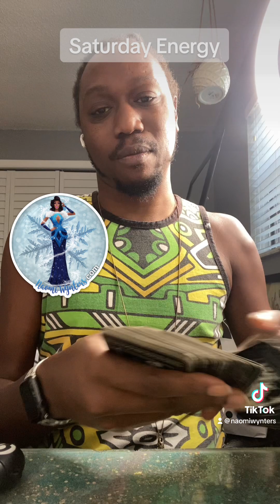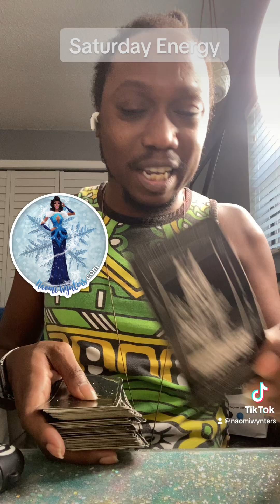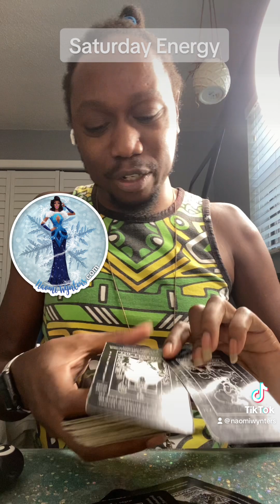Saturday Energy 05.27.23